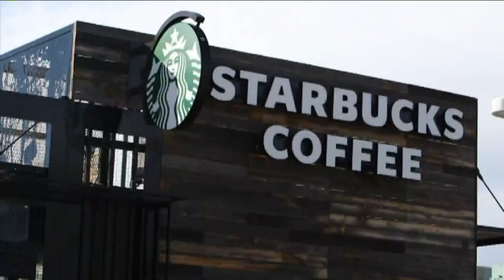AUDARSHIA TOWNSEND - NEW CHICAGO SPOTS FOR FALL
AUDARSHIA TOWNSEND IS THE 'CONTENT DIRECTOR AT 'FOOD AND BEVERAGE INSIDER'.
And she has a look at five new spots ... including a creative cocktail lounge from a two-starred Michelin chef ... and a New Orleans-inspired restaurant from a James Beard Winner.